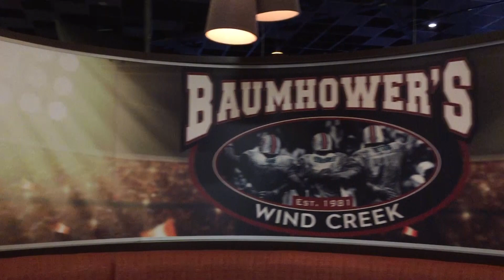Get Ready for Baumhower's Wind Creek!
George visits with Bob Baumhower to get the scoop on the new Baumhower's Restaurant, set to open later this month at our Entertainment Center in Atmore. Tune in to get all the details.